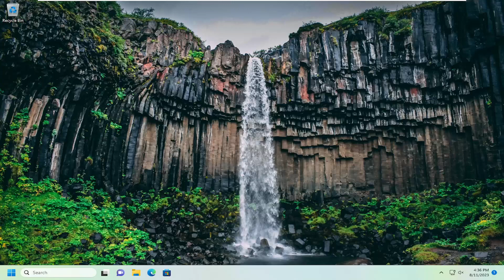Fix: System Battery Voltage Is Low Message [Solution]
Almost all laptops are equipped with a CMOS (Complementary Metal Oxide Semiconductor) chip. These chips typically house specific hardware settings and information about your system memory or the hard drive in use on your PC and even security settings – especially those for your BIOS (Basic Input Output System).

There appears to be no single solution for ‘Alert, System battery voltage is low’ error message which you may see during boot. It flashes on your computer screen, prompting a user to strike the F1 key to continue, F2 to run the setup utility or F5 to run onboard diagnostics. Let us find the cause of this issue and see how to fix it.

Issues addressed in this tutorial:
system battery voltage is low
system battery voltage is low dell
alert system battery voltage is low
how to fix system battery voltage is low
alert system battery voltage is low dell OptiPlex 780

The “System battery voltage is low” error is a problem which affects many different Windows versions and it often appears randomly on users’ computers. The problem appears during the BIOS boot screen and it prevents your computer from loading the operating system at all.

Errors with computers are common and are usually easily fixable. But one that baffled a lot of users was the System battery voltage is low message when they turned on the computer. The message is followed by another that reads, Battery is low Strike F1 to continue.